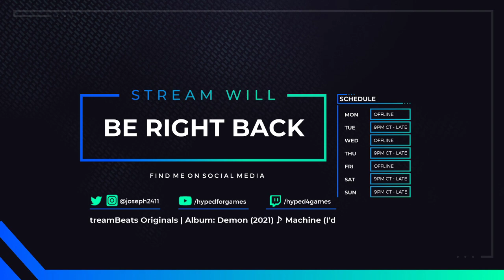Horizon Zero Dawn: Frozen Wilds Part 2 - Side Quests (PS5)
On this stream, part 2 of my Horizon Zero Dawn Frozen Wilds DLC playthrough as I complete some side quests before moving the story forward (timestamps below). every Tue-Thu-Sat around 9pm-ish EST.

⏱Timestamps
0:00 Stream Pre-Roll
4:50 Stream starts
6:18 Waterlogged quest
16:21 A Secret Shared quest
32:18 Frontier Justice quest
1:16:55 The Hunters Three quest
2:16:54 Break
2:22:33 The Hunters Three quest (continued)
2:53:51 The Claws Beneath quest
3:14:45 The Survivor quest
3:48:19 Ikrie's Challenge quest
3:55:38 Closing stream

⚙My Gear:
💿Wondershare Filmora
📌About Horizon Zero Dawn and Frozen Wilds DLC (via Wikipedia)
Horizon Zero Dawn is a 2017 action role-playing game developed by Guerrilla Games and published by Sony Interactive Entertainment. The plot follows Aloy, a young hunter in a world overrun by machines, who sets out to uncover her past. The player uses ranged weapons, a spear, and stealth to combat mechanical creatures and other enemy forces. A skill tree provides the player with new abilities and bonuses. The player can explore the open world to discover locations and take on side quests. It was released for the PlayStation 4 in 2017 and Microsoft Windows in 2020.

An expansion, The Frozen Wilds, was released in November 2017. Aloy travels to The Cut, the home of the Banuk Tribe after hearing word of dangerous machines appearing and a mountain belching smoke. She learns from local chieftain Aratak (Richard Neil) that the Banuk have been attempting to battle a Daemon on the mountain, "Thunder's Drum", which is apparently the cause of the machines in the area attacking the Banuk.